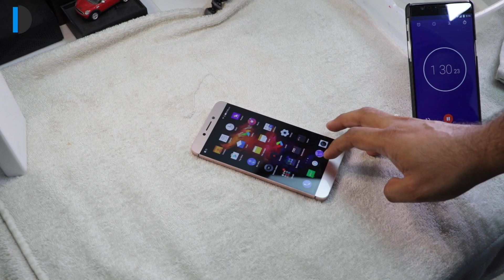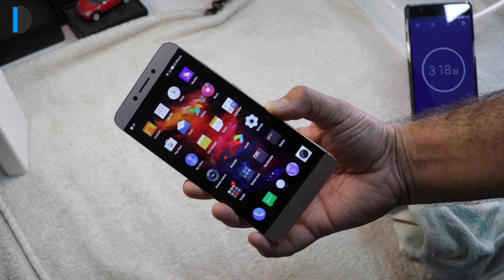Is LeEco (LeTV) Le 2 Waterproof? Le2 Water Resistance Test By Intellect Digest